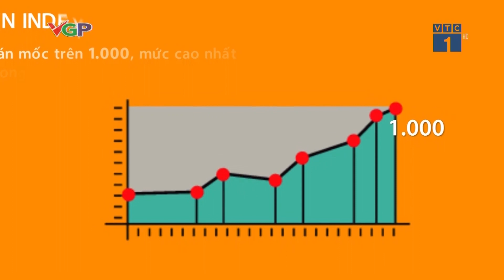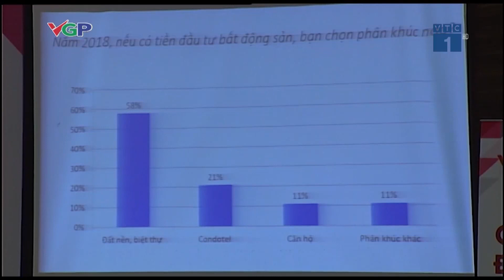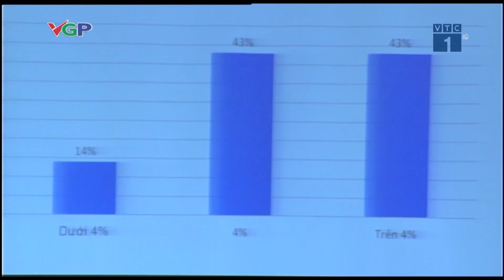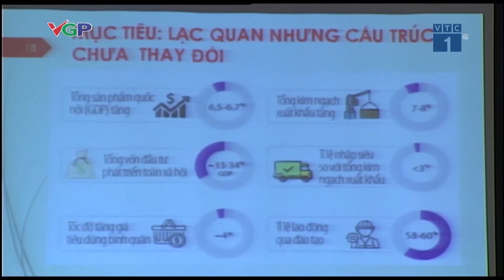GDP Việt Nam 2018 dự báo tăng 6,7% | VTC1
VTC1 | Những tín hiệu kinh tế tích cực mà VN đã đạt được trong năm 2017 đang tạo đà phấn khởi cho kinh tế Việt Nam năm 2018.

Xem bản full tại đây: goo.gl/CFbRLg